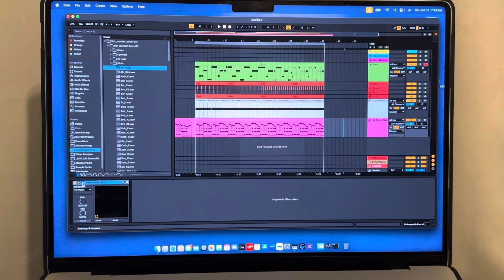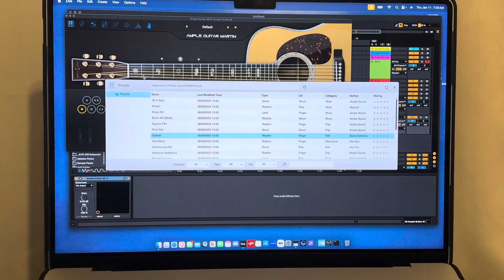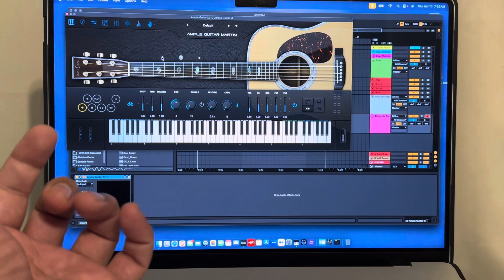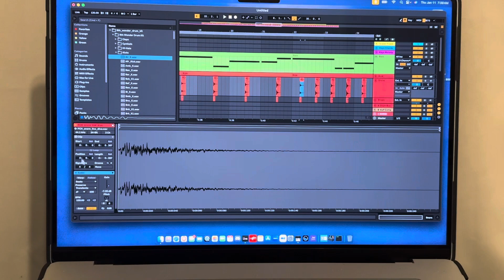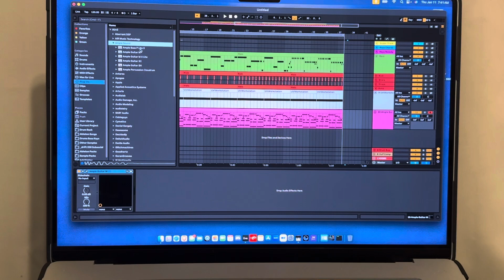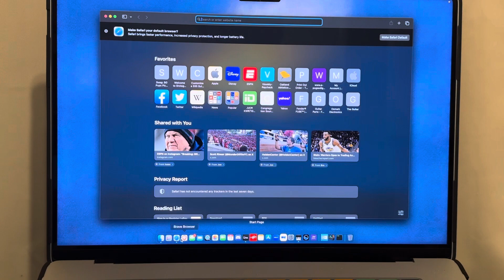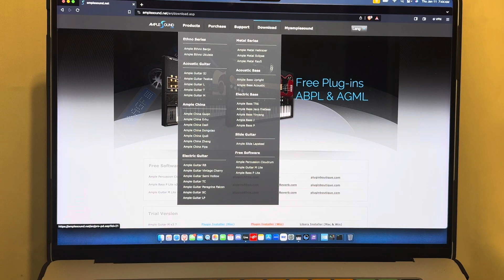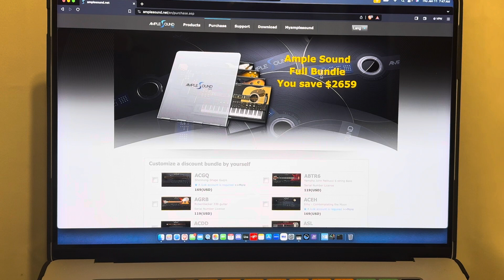AmpleSound.net Martin D-41 Acoustic Guitar…only guitar plugins I recommend personally